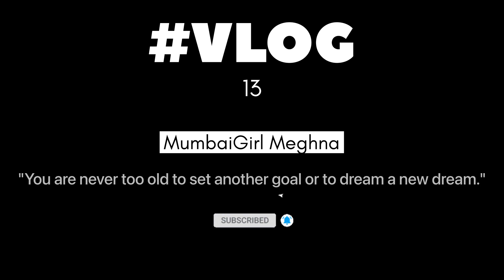Exploring Girgaon Chowpatty in Mumbai | MumbaiGirl Meghna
Thanks alot guys for Watching my Vlog, hope you all liked it. ♥️